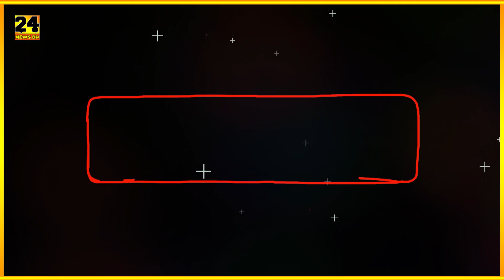অবশেষে জনগনের কাছে হাতজোড় করে ক্ষমা চাইলো পার্থ চট্টোপাধ্যায়? এরপর যা হল? Partha Chatterjee Khabar